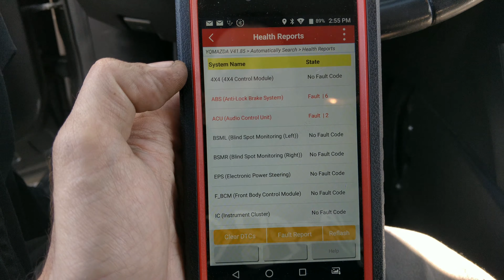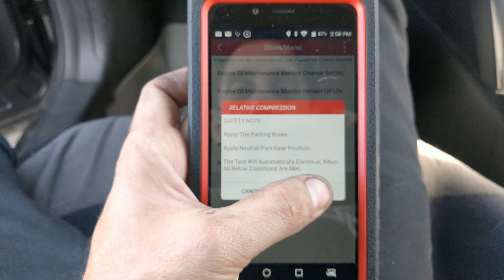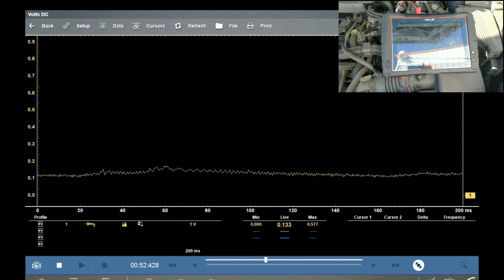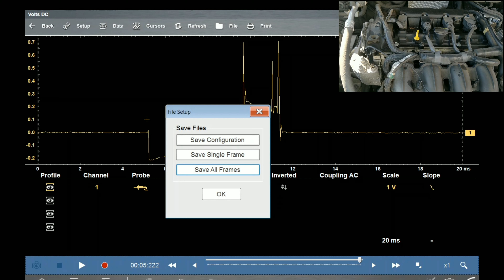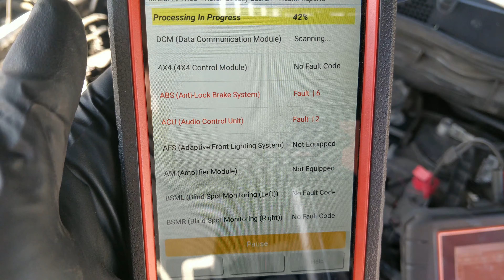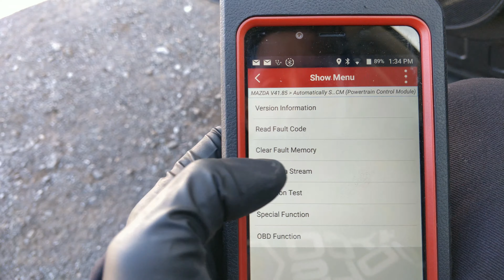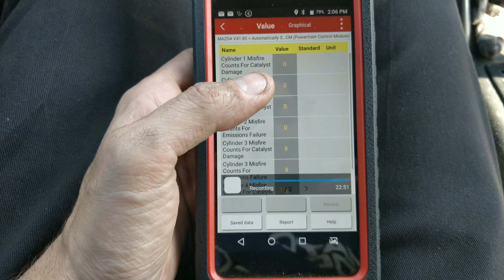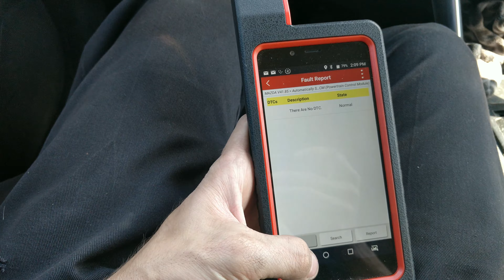2014 Mazda CX-5 2.5l P0300 P0302 Misfire No Power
2014 Mazda CX-5 2.5l P0300 P0302 Misfire No Power

P0300 - Random Cylinder Misfire
P0302 - Misfire Detected On Cylinder 2

Cusromercomplaint is the car was ran out of oil, it will not go over 20 mph, and the check engine light is on.

We will confirm engine is mechanically sound, and worked through a process to fix the issues. We will use an amp clamp to do a relative compresion and look at secondary ignition waveforms.